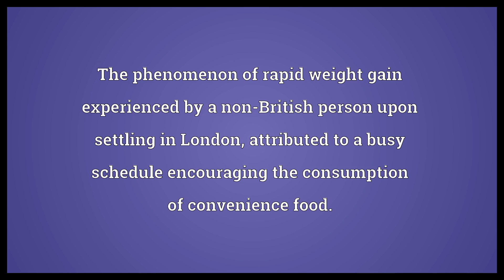Heathrow injection Meaning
Video shows what Heathrow injection means. The phenomenon of rapid weight gain experienced by a non-British person upon settling in London, attributed to a busy schedule encouraging the consumption of convenience food..  Heathrow injection Meaning. How to pronounce, definition audio dictionary. How to say Heathrow injection. Powered by MaryTTS, Wiktionary